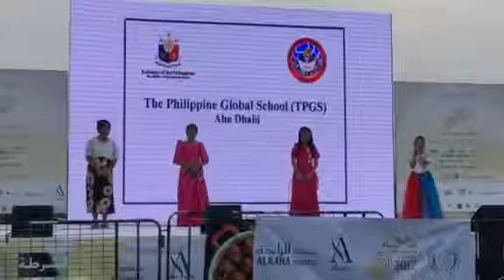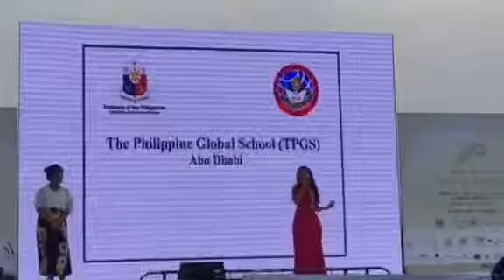TPGS Birit Queens - Ang Bayan Kong Pilipinas / Pilipinas Kong Mahal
In Celebration of UAE's Mother of the Nation
The Philippine Global School Birit Queens

Singers :
Zahra Shariff
Patricia Nicole Ona
Alliyah De Los Reyes
Melissa De Luna

Pianist:
Joemari Sunquit Solmeron